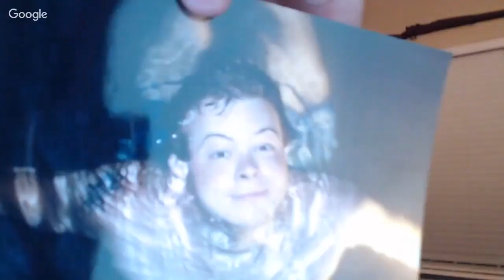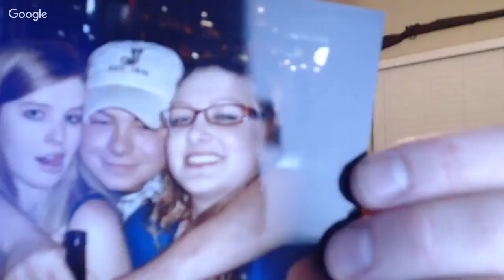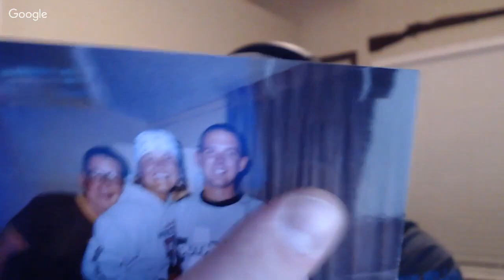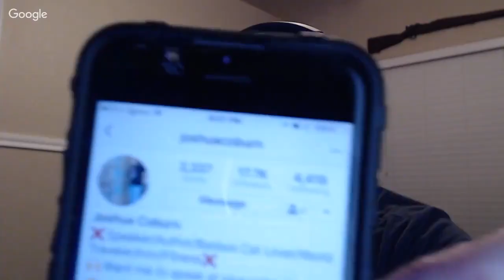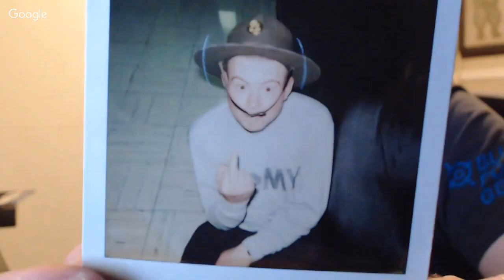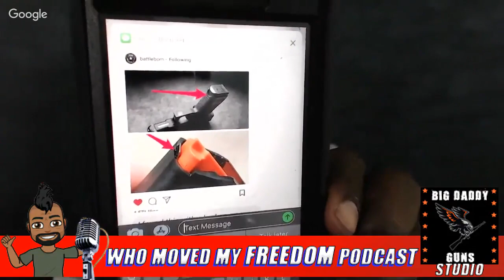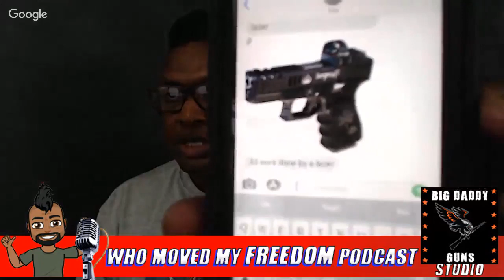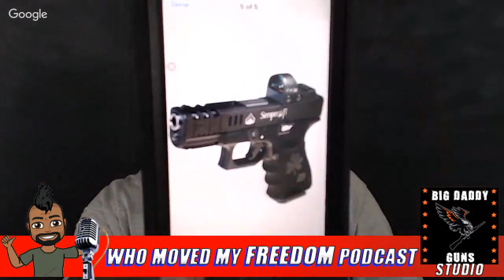Glock vs 1911 & WHY YOU'RE WRONG! TFB Patrick R Hank Strange Who Moved My Freedom Ep. 65